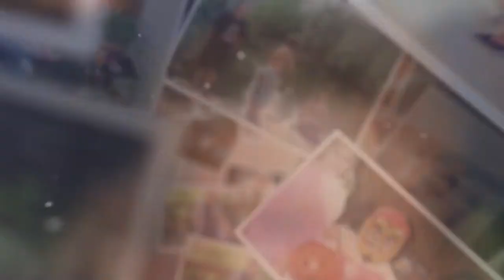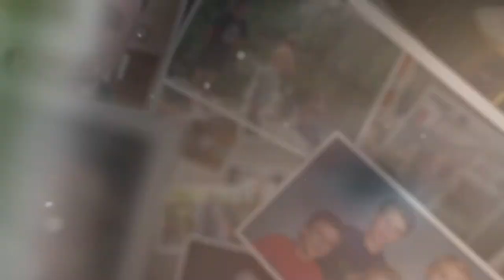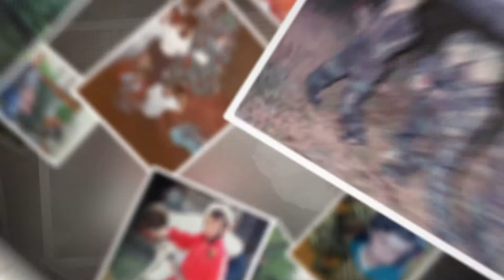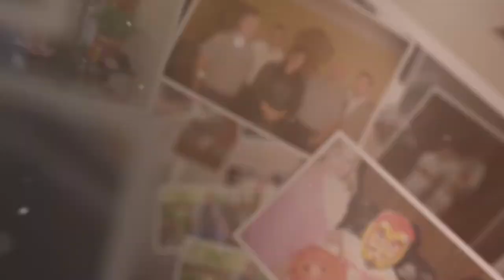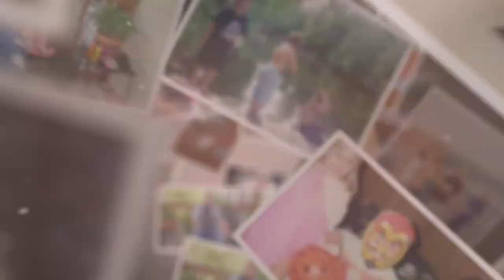Joseph Wayne Richardson 1985-2017 "Little Joey"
Daughter, Maddie Richardson; Son, Hayden Richardson; Grandmother, Carolyn Harris; Seventeen Nieces and Nephews and Many Aunts, Uncles and Other Family Members and The Mother of his Children Jennifer Gann.